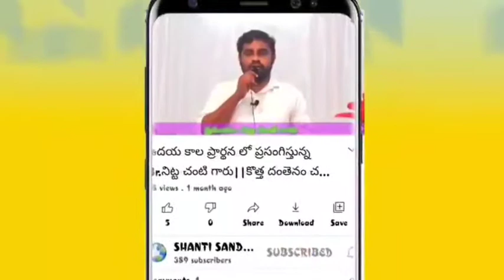Br. పాల్ గారి షార్ట్ మెసేజ్ on 19/04/2021